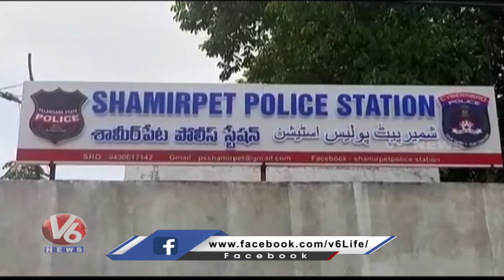Theft Incident Thieves Looted Gold Ornaments In Temple | Shamirpet | V6 News